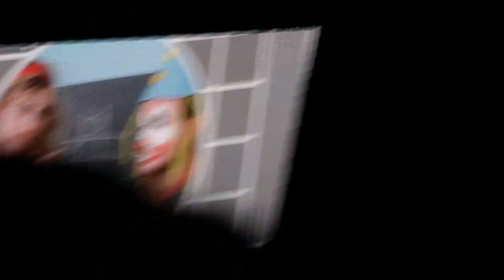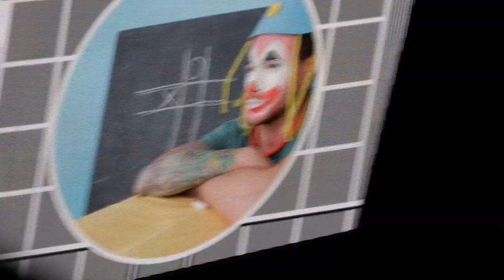McBusted Intermission Test Card - James Bourne and Dougie Poynter (O2 Arena 25/04/14)